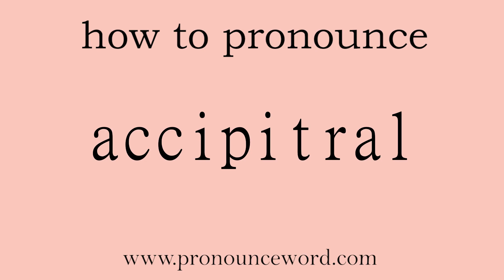accipitral: How to pronounce accipitral in english (correct!).Start with A. Learn from me.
Follow me!Learn from me how to pronounce the word accipitral in english.This video shows you how to pronounce the word accipitral in english.

accipitral

adj. 鹰的；像鹰一样的